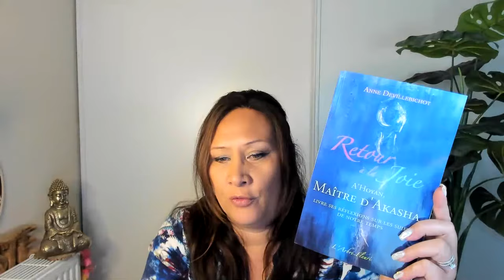Les Mémoires Akashiques pour faire évoluer votre Âme, connaître les buts de votre vie et vos talents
Dans cette nouvelle MASTERCLASS, partons en méditation.

SPECIAL BONUS le dimanche 14 avril de 19h à 20h, sur inscription uniquement
Vous vivrez un SOIN DE GROUPE, des MÉDITATIONS et recevrez des CODES D’ACTIVATION ATLANTES afin de vous soutenir dans votre démarche consciente.

IMPORTANT : Assurez-vous d’être abonné à ma chaîne YouTube pour participer !

Retrouvez-moi pour
- La confiance en soi, les entraves karmiques cellulaires et transgenerationnelles, dimanche 7 avril de 19h à 20h
- Vivre et Être dans la joie, mardi 9 avr. · 19:00 – 20:00
- Vivre dans l’Abondance, comment l’attirer en ouvrant nos cellules et en accédant à nos mémoires cellulaires dans notre corps et nos habitats , mercredi 10 avr. · 19:00 – 20:00
- Les mémoires cellulaires, transgerationnelles et karmiques, vendredi 12 avr. · 19:00 – 20:00
- La Voie Atlante vers plus de conscience, l’évolution de notre Être, de nos plus grands potentiels et nos pleine réalisations, jeudi 11 avr. · 20:00 – 21:00

Ewa 🫶❤️
Belle et douce semaine

Merci de tout cour pour votre confiance,
De cœur à cœur,